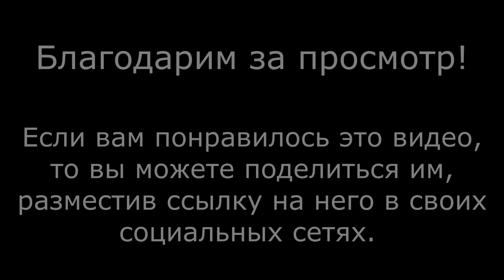ЖЕНСКОЕ САМБО это прекрасно! | Михаил Мартынов, сборная России по САМБО женщины | интервью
Приносим извинение зрителям нашего видео канала, первое видео, которое было запущено на канал имело брак и было залито не полностью. Новое видео полное.
Второе интервью с Михаилом Мартыновым, ЗМС по САМБО, заслуженный тренер России, старший тренер сборной России по САМБО (женщины). В этом интервью мы говорим о женском самбо, о его влиянии на организм девочки, девушки, женщины. А так же о том, в каких регионах России САМБО женское лучше развивается, какие приёмы САМБО больше нравиться делать женщинам и что даёт САМБО женскому полу.
Проект Романа Карасева "РОКА ДЗЮДО" и общества изучения боевых искусств "Планета дзюдо".
Поддержать проект: 1. 2. 3. Финансово сделать перевод на карту сбербанка 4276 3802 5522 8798. Благодарим вас за просмотр!